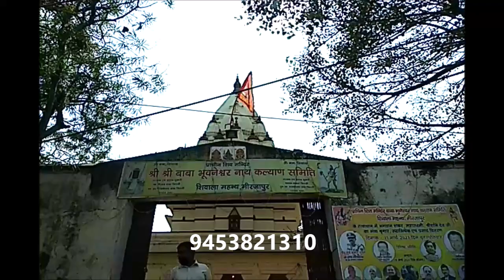पूर्व डीजी यूपी पुलिस का मिर्जापुर में आध्यात्मिक बयान